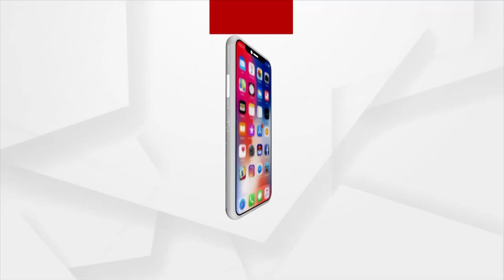2PM HEADLINES | Argus News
2PM HEADLINES